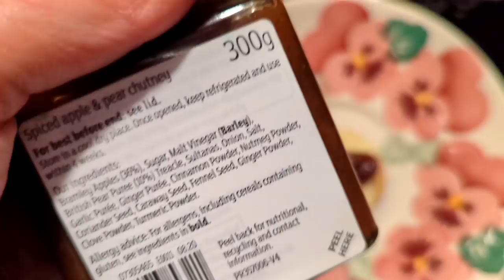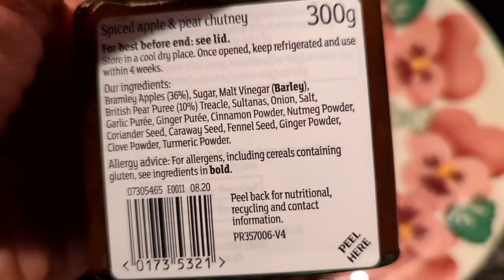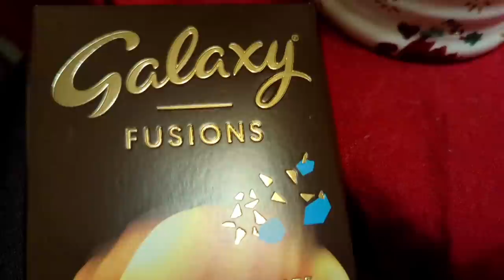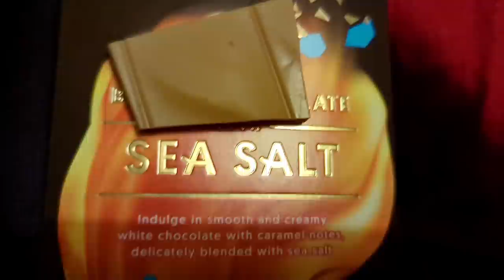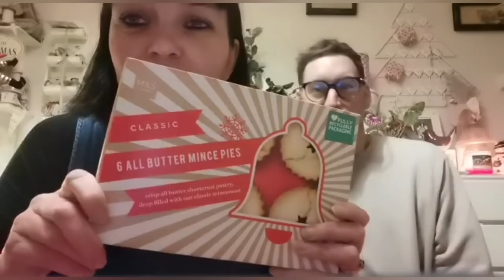Stitched by Mrs D Vlogmas Day 22 M&S mince pies and and a couple of white lies